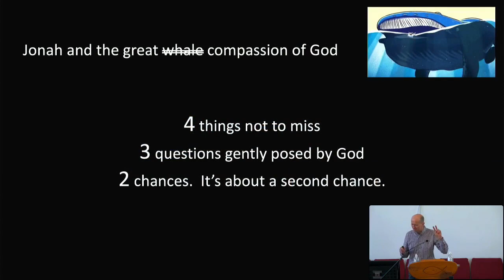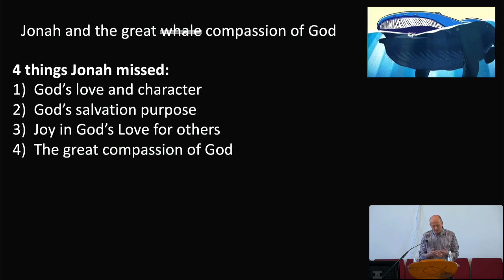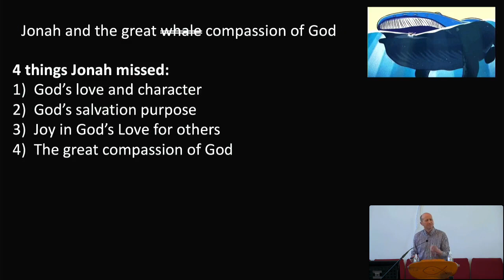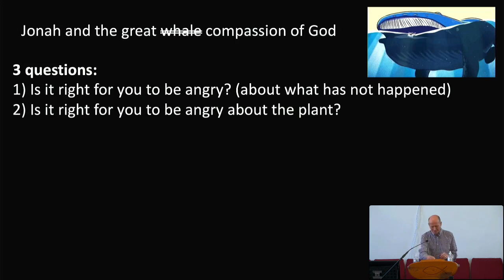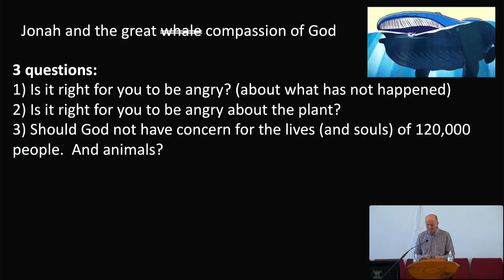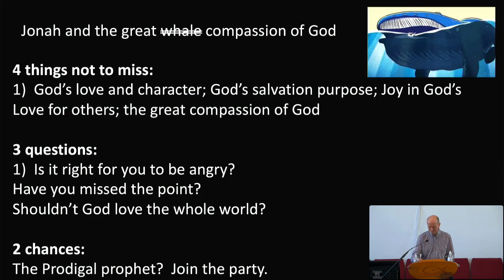The compassionate and gracious God... abounding in love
The fifth sermon in our series on Jonah. Preacher: Revd. John Thompson. Text: Jonah 4.